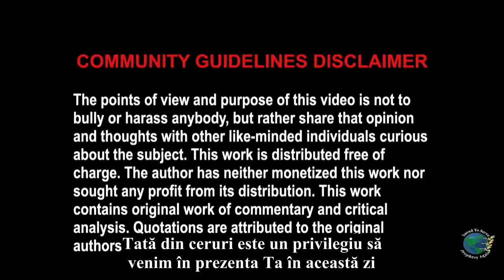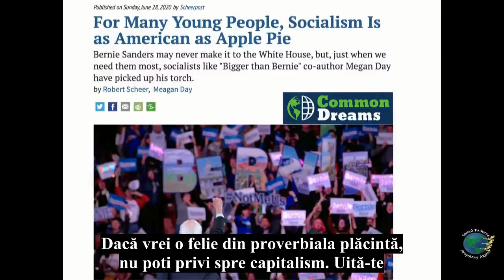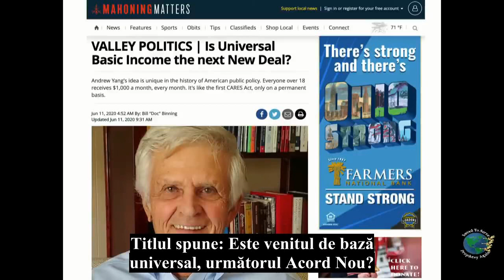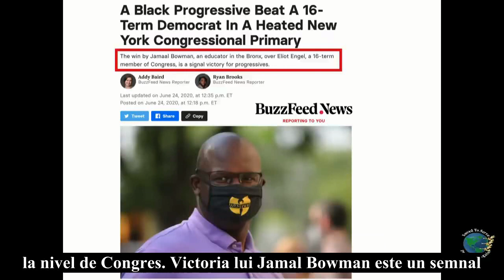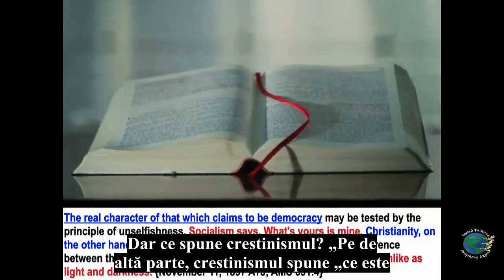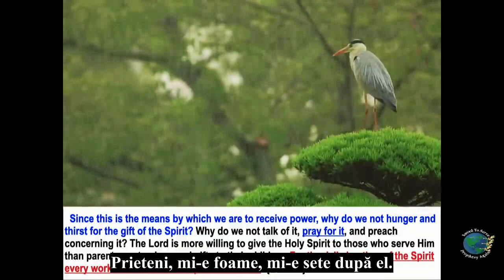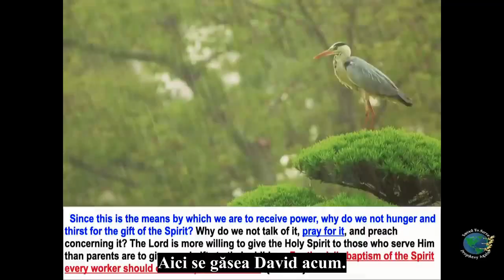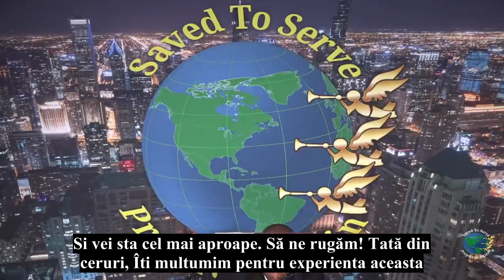Socialismul crestin va duce la legea Duminicală. Pocăinta si stergerea păcatelor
Socialism crestin - contrazicere de termeni.
Biblia spune că, în timp ce inimile oamenilor cedează de frică, poporul Său credincios din ultimele zile ar trebui să-si ridice capul. De ce? Răscumpărarea lor se apropie.
„Domnul este lumina si mântuirea mea: de cine  să mă tem? Domnul este sprijinitorul vietii mele: de cine să-mi fie frică?” Psalmul 27
„Nu te teme, căci Eu Sunt cu tine; nu te uita cu îngrijorare, căci Eu Sunt Dumnezeul tău: Eu te întăresc, tot Eu îți vin în ajutor.  Eu te voi susține cu mâna dreaptă a neprihănirii Mele.” Isaia 41,10 KJV
Acestea sunt cu adevărat promisiunile de care trebuie să te prinzi în acest timp de criză, când treci prin boli, prin încercări de foc si crize financiare,
chiar moarte. Prinde-te de aceste promisiuni.
Psalmul 46: „Dumnezeu este adăpostul și sprijinul nostru, un ajutor care nu lipseste niciodată în nevoi.
2. De aceea nu ne temem, chiar dacă s-ar zgudui pământul și s-ar clătina munții în inima mărilor.
3. Chiar dacă ar urla și ar spumega valurile marii și s-ar ridica până acolo de să se cutremure munții. - (Oprire)
4. Este un râu, ale cărui izvoare înveselesc cetatea lui Dumnezeu, sfântul locaș al locuintelor Celui PreaÎnalt.
5. Dumnezeu este în mijlocul ei: ea nu se clatină; Dumnezeu o ajută în revărsatul zorilor.
6. Neamurile se frământă, împărățiile se clatină, dar glasul Lui răsună, și pământul se topeste de groază.
7. Domnul oștirilor este cu noi, Dumnezeul lui Iacov este un turn de scăpare pentru noi. - (Oprire)
8. Veniți și priviți lucrările Domnului, pustiirile pe care le-a făcut El pe pământ.
9. El a pus capăt războaielor până la marginea pământului; El a sfărâmat arcul și a rupt sulita, a ars cu foc carele de război. -
10. "Opriți-vă și să știți că Eu sunt Dumnezeu: Eu stăpânesc peste neamuri, Eu stăpânesc pe pământ." -
11. Domnul oștirilor este cu noi. Dumnezeul lui Iacov este un turn de scăpare pentru noi. - (Oprire)